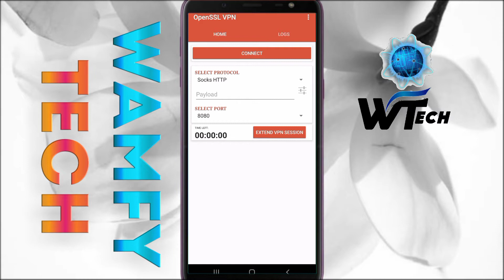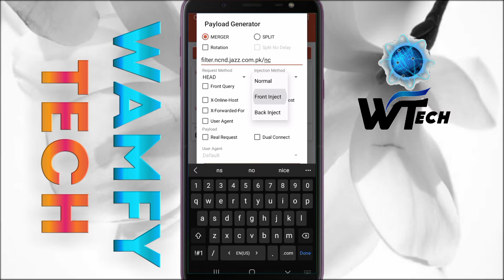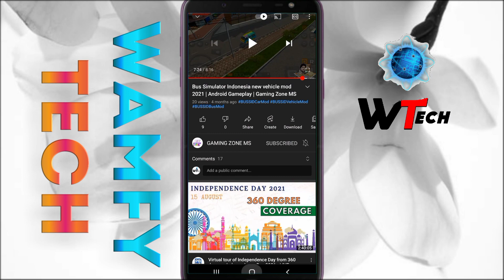Jazz Free Internet | New High Speed Vpn Working without File | WAMFY TECH | 2021 New Trick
Aj Ki Is Video main Main Ap ko Btaonga k kis tarha ap Jazz ki Sim par Free Internet Chla sakty ho VPN ki Madad se